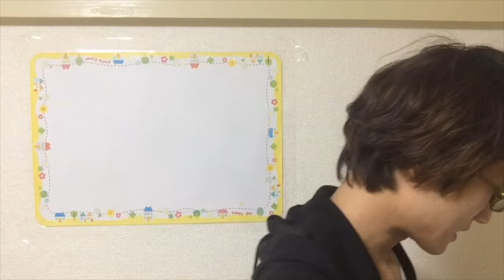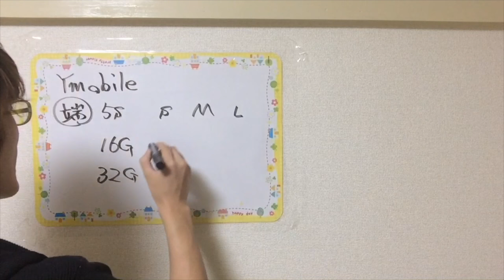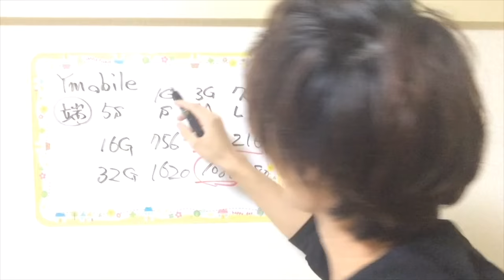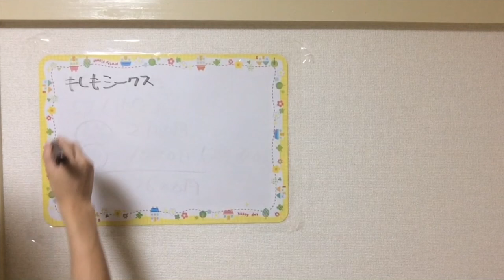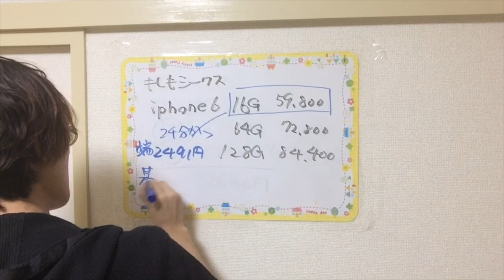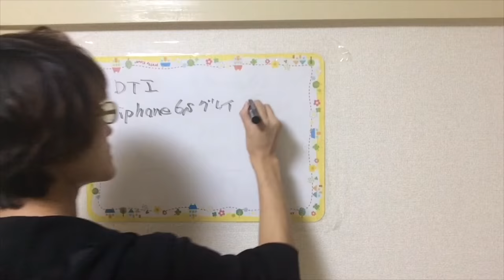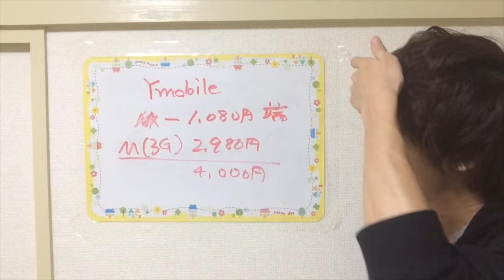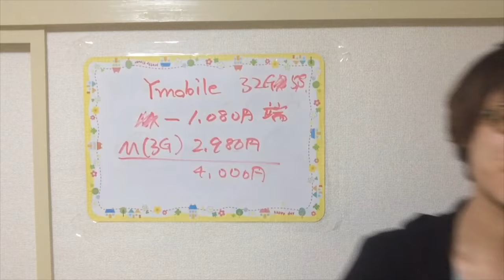iphoneデビューしたい人必見！破格の値段でゲットできる！？【改訂版】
☆facebookで早めの配信をしています。申請してくれると嬉しいです( ^ω^ )☆

★格安SIMのその他の動画★

・ SIMカードを購入するときの超わかりやすい基本ルール（初心者向け）

・格安SIMでLINEを使うために！知っておきたい7つの注意点や対処法【モバレコ】

・【丁寧解説】格安SIMのメリットとデメリット【携帯・スマホ代を安くしたい！】

・【携帯】格安SIMは安いが必ず安くなるわけではない！そんなお話をしますぞ。

・【格安sim】噂通り⁈大人気のイオンsim（データ通信）を簡単セットアップ(^-^)/

・iPhone6Plusで格安simを使ってみよう～DocomoからOCNモバイルONEにMNP変更～

・【HUAWEI P9lite】ゴールド開封レビュー！約3万円の格安SIMフリースマホ！

・iPhoneSEに格安SIM刺したら3G回線だったのでLTEの設定した話（楽天モバイル）